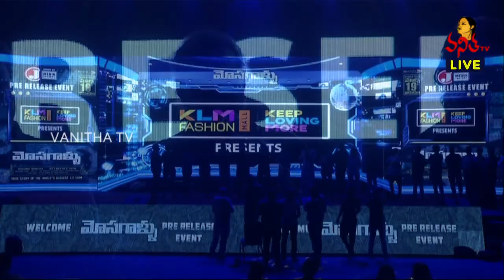Mohan Babu Speech @ Mosagallu Movie Pre Release Event | Vishnu Manchu | Kajal | Naveen Chandra | Nav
Watch Mosagallu Movie Pre Release Event LIVE | Vishnu Manchu | Kajal Aggarwal | Naveen Chandra | Navdeep | Vanitha TV

Mosagallu​​​ Latest 2021 Telugu Movie ft. Vishnu Manchu, Kajal Aggarwal, Suniel Shetty, Ruhi Singh, Naveen Chandra, Navdeep and Karma McCain. Directed by Jeffrey Gee Chin. Music by Sam CS. Produced by Vishnu Manchu under AVA Entertainment and 24 Frames Factory Banners. Mosagallu film is all set for a grand release soon in Telugu, Hindi, Tamil, Malayalam & Kannada languages.

Cast: Vishnu Manchu, Kajal Aggarwal, Suniel Shetty, Ruhi Singh, Naveen Chandra, Navdeep and Karma McCain in prominent roles.
Directed By: Jeffrey Gee Chin
Produced By: Vishnu Manchu under AVA Entertainment and 24 Frames Factory Banners.
Written By: Vishnu Manchu
Music label: Mango Music
Cinematography: Sheldon Chau
Edited by: Goutham Raju